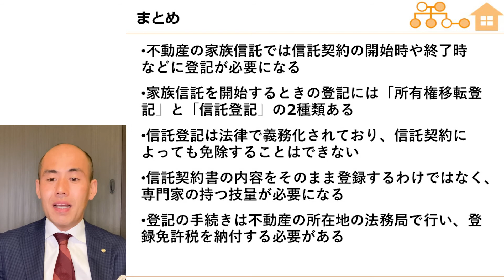家族信託は２種類の登記が必要！登記にかかる費用・手続き解説！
★家族信託や生前対策に必要な情報を纏めております。
ゼロから始める家族信託・民事信託無料セミナー

★友達登録特典プレゼント中！LINE公式アカウントでもご相談可能です。

【家族信託・生前対策ブログ】WEBサイト

家族信託・民事信託・生前対策の事例、
法務・税務の実務の最新動向、
お客様の解決事例などを中心に
家族の円満な財産管理、資産承継に
役立つ情報をお伝えします。

【目次】
0:00​ 自己紹介
0:49​ 家族信託で登記が必要になる場面
2:22 家族信託で行う登記は2種類
2:51 「所有権移転登記」について
3:09 「信託登記」について
4:47 「その他の信託の条項」への記載に注意
5:53 信託登記の費用
7:35 まとめ

司法書士斎藤竜の相続・家族信託ガイド
【本日のブログ記事】
信託登記とは？費用はいくら？家族信託の際に必要な２つの登記手続き

【参考ページ】
〇不動産登記の申請書様式について（法務局HPより）

【関連ページ】
〇不動産の家族信託の仕組みと信託不動産の売却方法とは？メリットと注意点を詳しく解説

〇【司法書士監修】５分でわかる家族信託の手続き。手順と期間を日本一わかりやすく解説します

〇家族信託手続きの費用・報酬・相場を徹底調査｜専門家の選び方をお伝えします

〇家族信託、誰に相談すればよいか悩んでいる方へ。専門家の選び方の３つのポイント

〇『家族だけで親の財産管理を行いたい方へ。家族信託チェックシート』を無料ダウンロード

家族信託・生前対策・相続専門 司法書士事務所です。
家族関係や財産状況に応じて、
必要な対策や手順は異なります。

ご家族のお話を伺い、
財産管理方法や誰に財産を遺したいのか
お考えをヒアリングの上、お客様の置かれた
家族関係、資産状況、課題をもとに、
家族信託をはじめどのような対策をとればいいか
オーダーメイドの提案書を作成し、
お客様にぴったりな提案をいたします。

提案書では、それぞれの対策のメリット・デメリット、
注意点、スケジュール、費用を記載していますので、
これからどんな手続きが必要なのかかかる費用は？
など、お客様の疑問点を解消しながら、
手続きを進めてまいります。

-リーガルエステートのできること-
相続、家族信託、生前対策相談無料
家族信託・民事信託に関するセミナー開催無料
家族信託・民事信託の設計・提案・手続き全般
提出書類・資料作成支援

まずは、無料相談ダイヤルへ

リーガルエステートに電話で相談をご希望の方